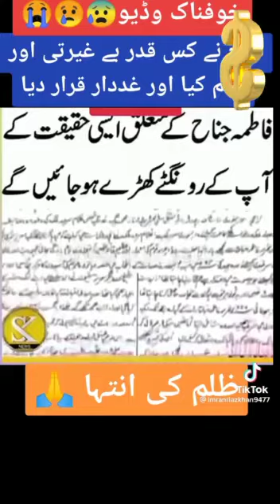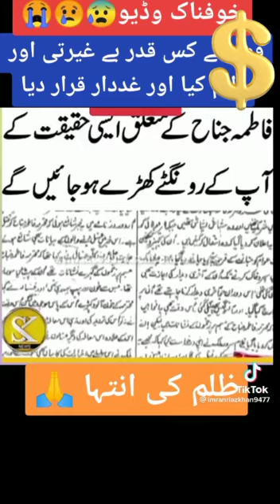Dr Shahid Masuod History of Fatima Jinnah Mother off Pakistan